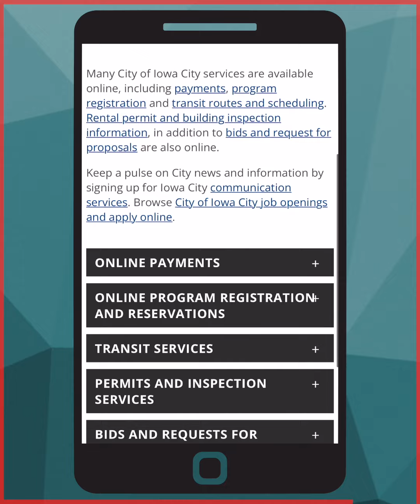Iowa City Update: Leash Regulations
Iowa City Update is a weekly video featuring City of Iowa City projects, programs, and events. Topics this week include a reminder of the City’s leash law for pet owners, a listening post on accessibility, and a free lunch and learn opportunity for growing businesses.

Leash Regulations

Warmer weather means more walks with your four-legged friends, but before you head out make sure you’re following the leash regulations.
ADA Listening Post

Help us improve accessibility for City services, programs, and activities by attending an ADA listening post. People can participate in-person, online, or through email.

Down to Business: Grow & Sustain Your Business Stress-Free